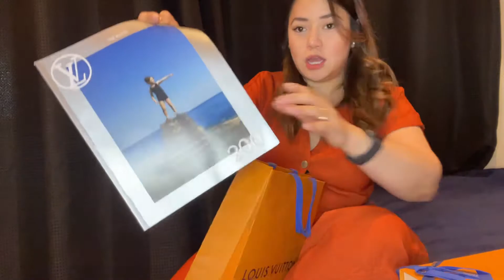Unboxing my husband's gift | Louis Vuitton Mini Pochette ❤️